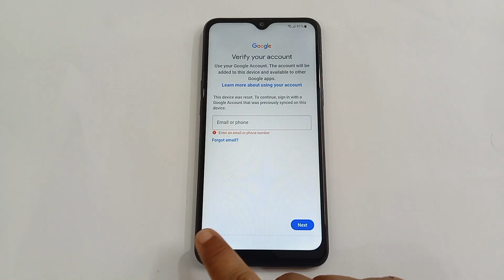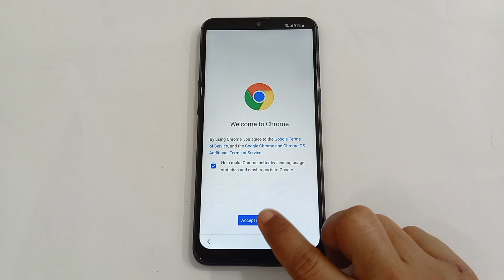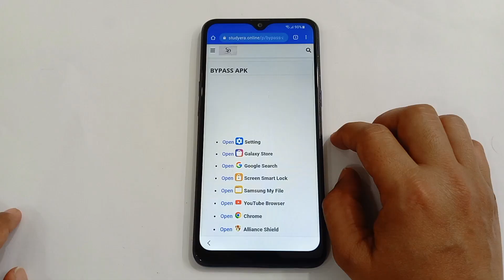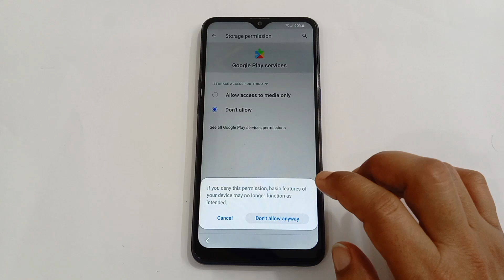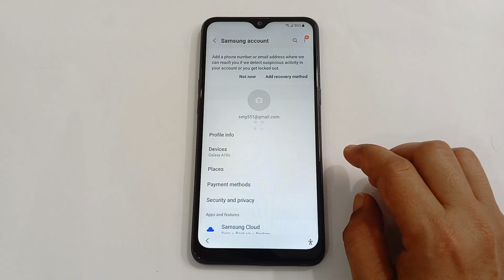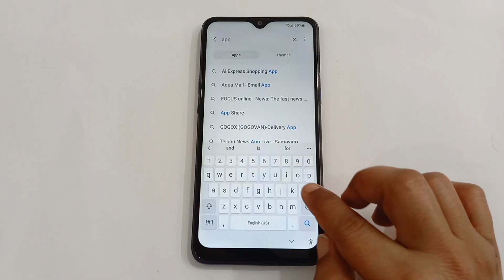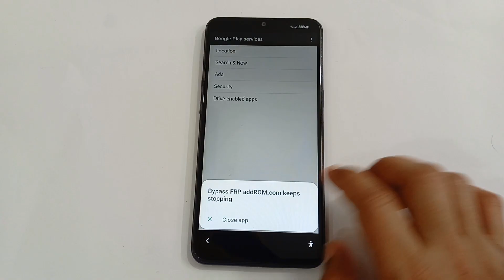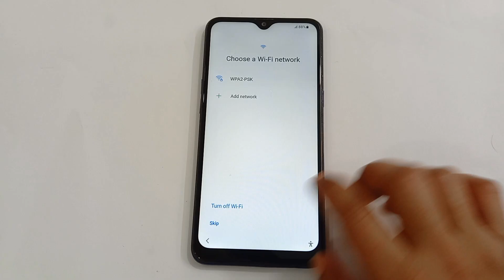Samsung A10 FRP Bypass 2025 — No PC, 100% Working (Easy Step-by-Step)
ked out of your device after a factory reset and forgot your Google account, this method will help you regain access quickly.

✅ Tested on Android 13 & 14
✅ No PC or OTG Required
✅ 100% Working Method - 2025 Update
✅ Easy Step-by-Step Guide

Topics Covered:
frp samsung
samsung a10
frp a10s
galaxy a10 frp bypass
samsung galaxy a10 google lock bypass
frp unlock a10
a10 frp
a10s frp
google verification bypass samsung a10
no pc frp bypass a10
bypass samsung a10s
frp bypass a10s
a10s
Bypass Google account Samsung A10
FRP unlock Samsung A10 without PC
Remove Google verification Samsung A10
FRP bypass tool for Samsung A10
100% working method A10 FRP unlock